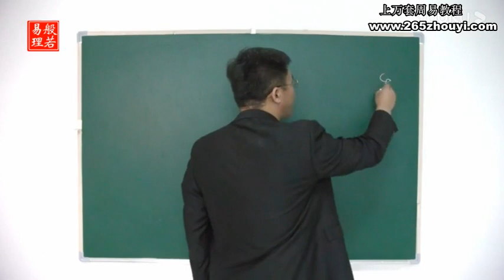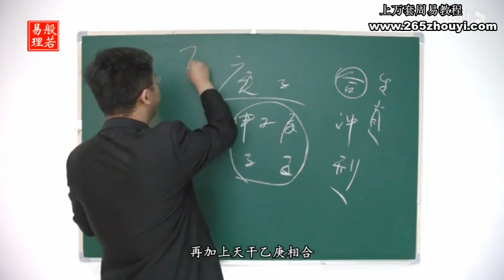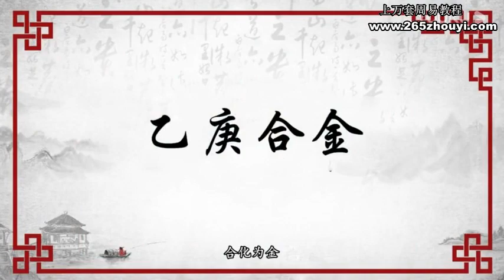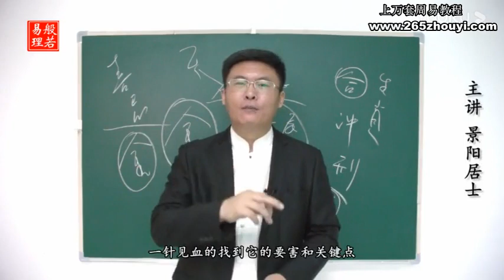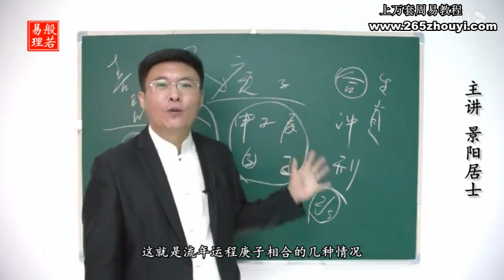景阳老师四柱八字预测专业课程 第59集#景阳老师#四柱八字#预测